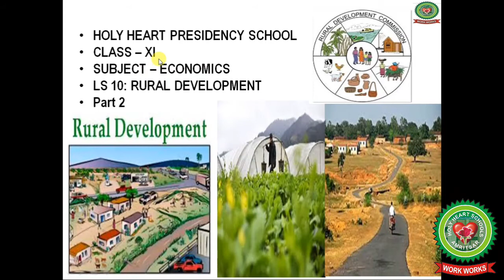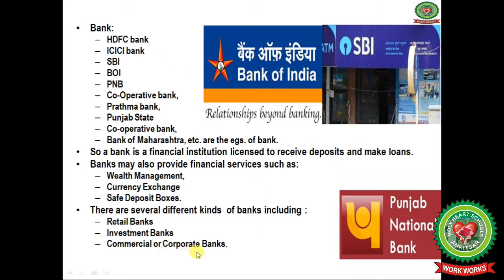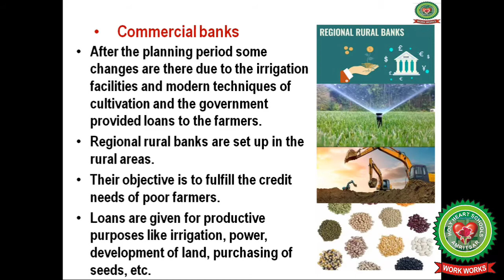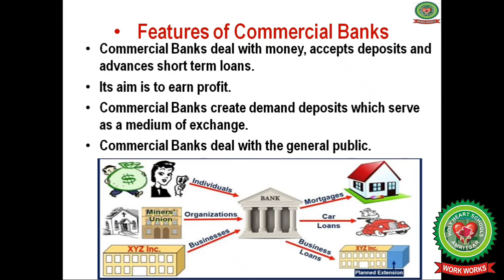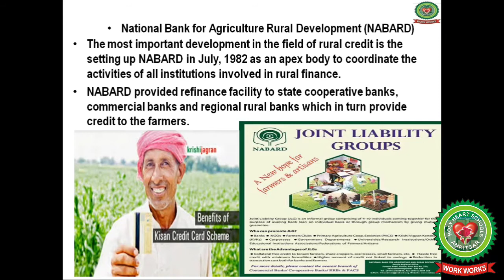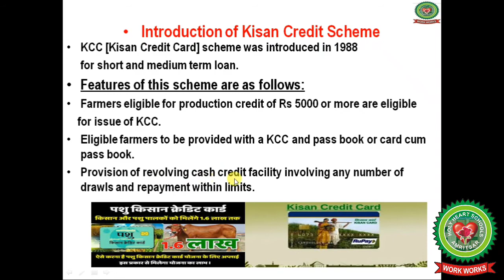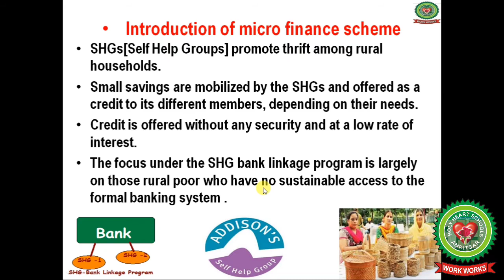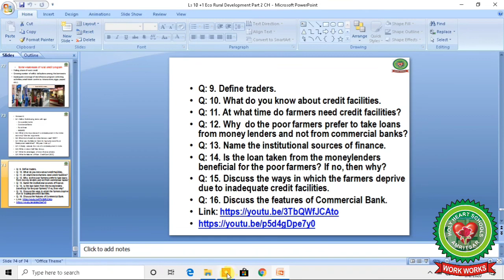Rural development Part 2 Class 11 Economics Holy Heart Schools